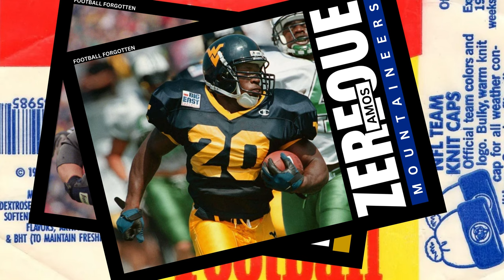My Career Through Cards: DeMeco Ryans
A look at the complete American Football Career of Current Houston Texans Head Coach DeMeco Ryans.
University of Alabama Crimson Tide
Houston Texans
Philadelphia Eagles
College and NFL Football Career